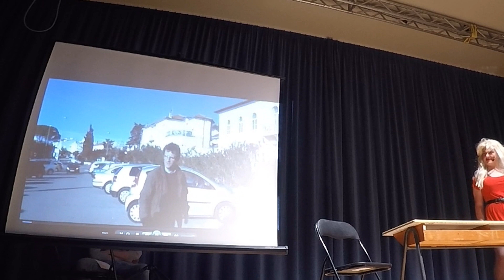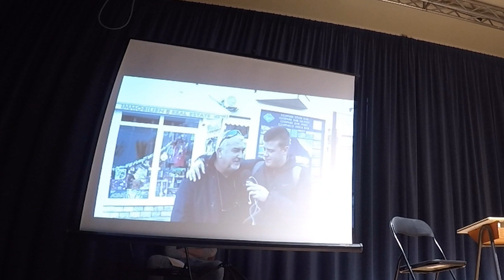SMAK SVIJETA U ZEMLJI APSURDA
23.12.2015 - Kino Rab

Likovi:

BABA ( Stela Tomljanović )

DED ( Ivan Blagdan )

VODITELJ LJEVIĆ ( Mate Rukavina )

NOVINARKA DESNIĆ ( Vinko Beg )

PROROK KRETENUS FAKEUS ( Filip Hranić )

KOLINDA ( Marin Puljar Matić )

VODITELJ 2 ( Dorian Antešić )

INGRID ANTIČEVIĆ MARINOVIĆ ( Mate Rukavina )

BARACK OBAMA ( Marin Puljar Matić )

VODITELJICA ( Mate Rukavina )

NOVINARKA ( Vinko Beg )

TAJKUN (SERUM)  ( Marin Puljar Matić )

GLUPKO RVATINA ( Dorian Antešić )